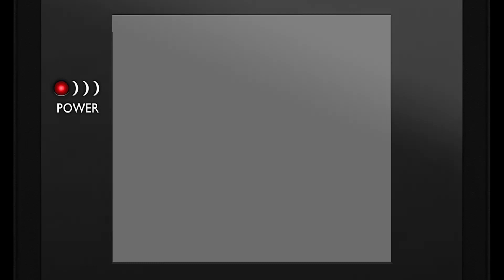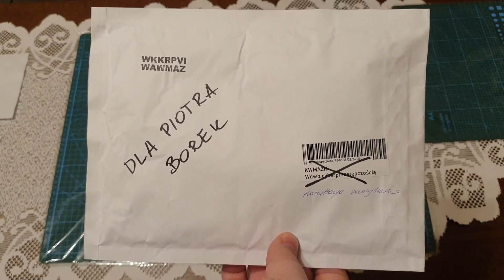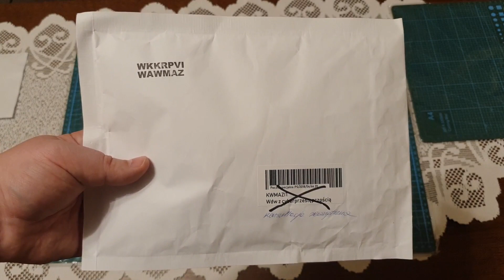Konkurs na rok 2021! Pendrive Znaleziony w Trawie autorstwa Marcina "Borka" Borkowskiego! ;-)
Witajcie w odcinku konkursowym. :-)
Tym razem Pendrive Znaleziony w Trawie. ;-)
Opis PTZP z aukcji Marcina "Borka" Borkowskiego:
"To nie jest gra, ale do tej kategorii jest najbliżej. To jest zagadka (?) kryminalna (?), do rozwiązania (?) której potrzebny jest komputer. Te znaki zapytania nie są przypadkowe - każda próba klasyfikowania PDZWT narzuca pewien sposób myślenia, który może się okazać ślepym tropem. Jest sobie zgubiony pendrive*, na nim jakieś rzeczy - może coś z nich wynika, może czegoś uda się dowiedzieć o właścicielu/właścicielce, może nie. Każdy w miarę sprawny użytkownik komputera powinien dać radę rozgryźć przynajmniej część informacji, a większość niezbędnych narzędzi każdy ma na dysku, czasem nawet o tym nie wiedząc.

PDZWT był opisywany w Pixelu 10(42)/2018 (str. 17), więcej informacji i najprostszy kontakt z autorem na stronie projektu

*nie ma wirusów, co potwierdzają Windows Defender i Avast, to nie jest żaden USB killer ani inne świństwo"

Zapraszam! ;-)

Lub na konto:
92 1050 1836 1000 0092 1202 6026